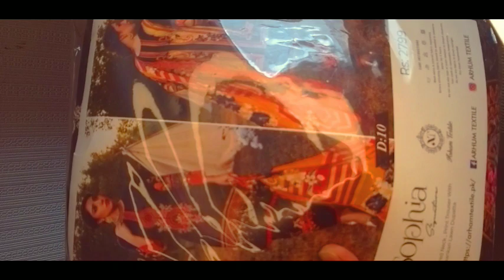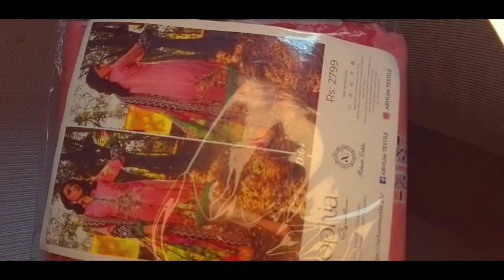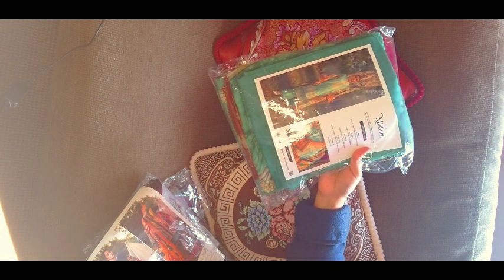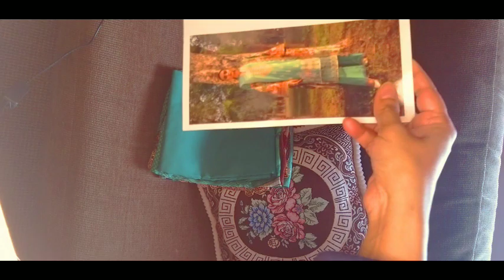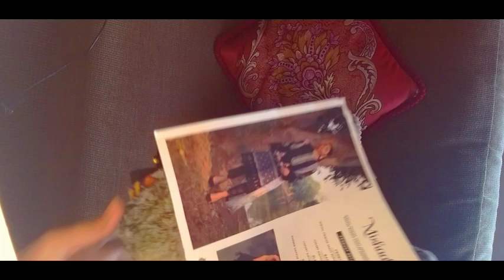my favourite dress orizinal Pakistani dress 😍😍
assalamualaikum everyone today i will be showing some pakistan original dress please hope you like this dress DM in facebook if you would like to buy them.

Allah hafiz.